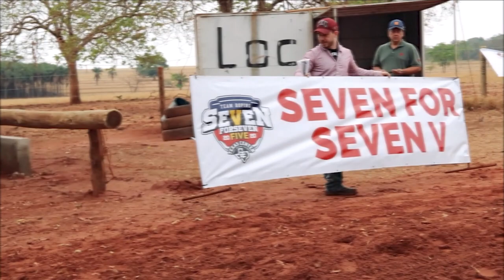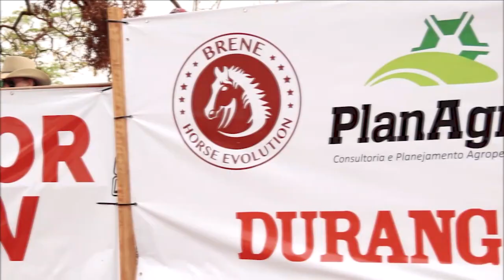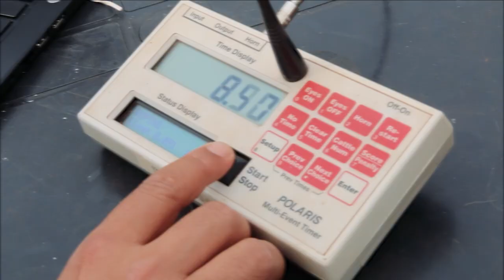Seven for Seven V 2020 - 14º BOI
14/14
O Seven for Seven V de 2020 foi realizado em setembro na Fazenda Santa Virgínia em São Simão-GO.

A prova SEVEN FOR SEVEN é feita apenas para competidores profissionais Team Roping e sempre conta com sete duplas, 14 laçadores portanto, de somatórias altas e competidores, que se destacaram na última temporada. É também a única em que o competidor tem 14 bois para serem laçados. Das sete duplas do ano corrente, duas já ficam classificados para o ano seguinte, onde serão convidadas mais cinco novas duplas para competir.

Realização:
Texas Center
Team Roping.com.br
Caliber Horse Supply
Reeds

Parceiros:
Ranch Wear
TXC Brand
Brene Horse
Leonardo Lamaro Cardoso - Clínica e Cirurgia de Grandes Animais
PlanAgro
Durango
Organnact
Boots Horse
Austin
Calf Rope